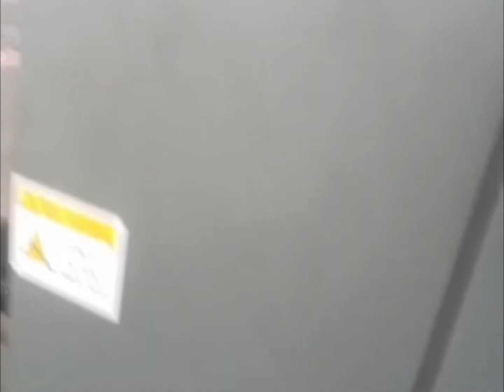1500 High Speed Automatic Die cutting machine for 2mm 3mm 4mm 5mm pp corrugated sheet and cardboard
1500 High Speed Automatic Die cutting machine for 2mm 3mm 4mm 5mm pp corrugated sheet and cardboard
This machine is used for cutting pp corrugated sheet, cardboard, corflute, coroplast, danpla, pe sheet etc.
High speed, Auto feeding and leftovers colleting systems. Tolerance is ±0.1mm